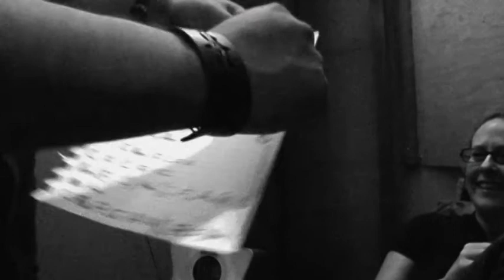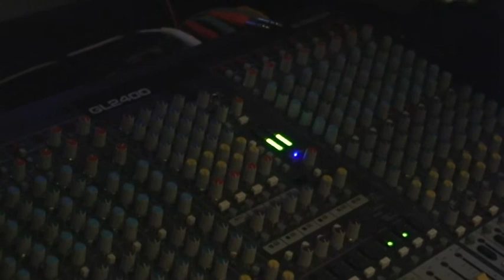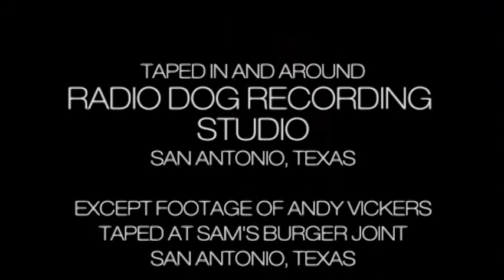Jonathan Garcia - IN MY HEAD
Jonathan Garcia records his song "In My Head" at Radio Dog Recording Studio in San Antonio, Texas. He is accompanied in the video by Troy Rios, Al Hererra, Jerry Clayton, Alison Hicks, Liz Moody, Steve Circeo, and Andy Vickers. Shot with a Panasonic DVX-100B.